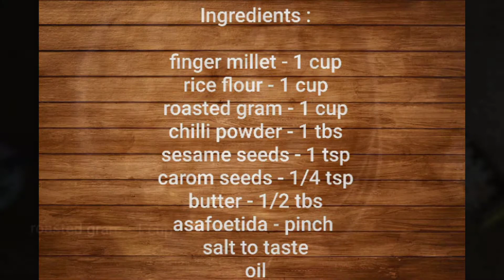Ragi olai muruku, ragi ribbon pakoda,healthy snack recipe, ராகி ரிப்பன் பக்கோடா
Ragi olai muruku|ragi ribbon pakoda|healthy snack recipe| ராகி முறுக்கு

Ingredients :

finger millet - 1 cup
rice flour - 1 cup
roasted gram - 1 cup
butter - 1/2 tbs
salt to taste
Asafoetida - pinch
oil